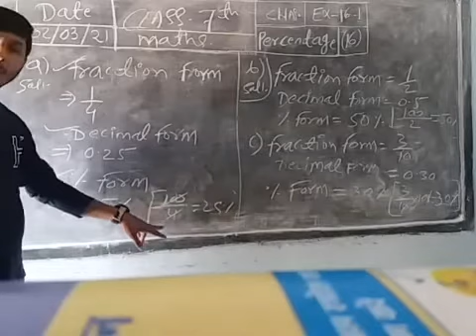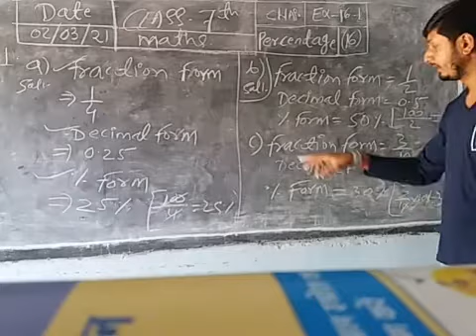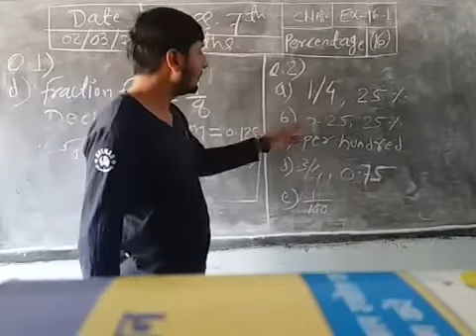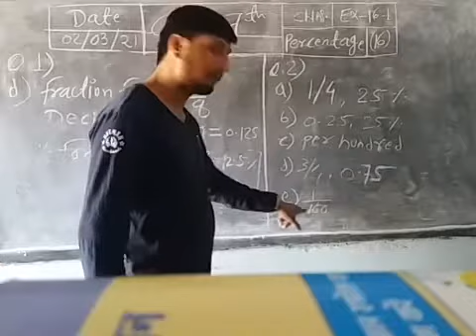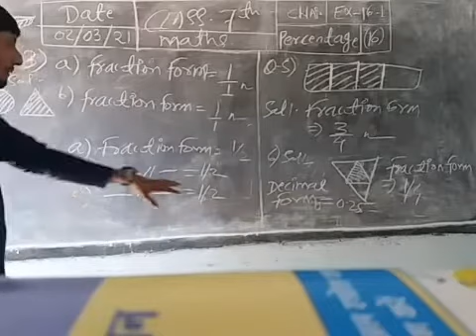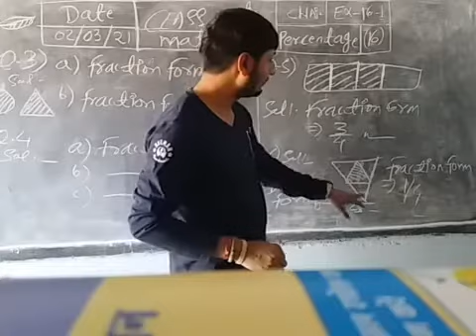Class 7th maths....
Chapter 16
percentage
exercise  16.1